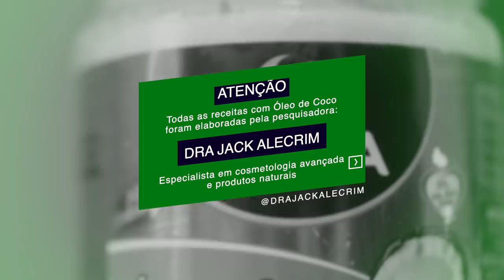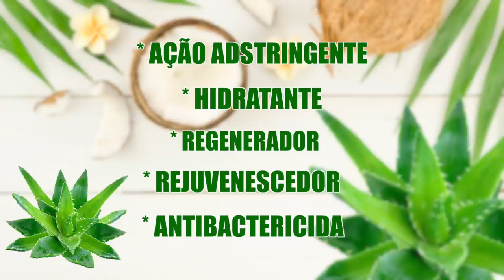LIMPEZA DE PELE EM CASA - Funciona mesmo ☺️☺️☺️ | KIM ROSACUCA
Aproveita essa quarentena pra cuidar desse rostinho com essas receitas maravilhosamente fáceis e caseiras que vão deixar sua pele como bundinha de neném ☺️☺️☺️

Todas as receitas com Óleo de Coco foram elaboradas pela pesquisadora Dra. Jack Alecrim, especialista em cosmetologia avançada e produtos naturais.

📦 Caixa Postal:
Kimberli Carvalho
Complemento: Apto 115
Cidade: Curitiba
Estado: Paraná
CEP: 81110010